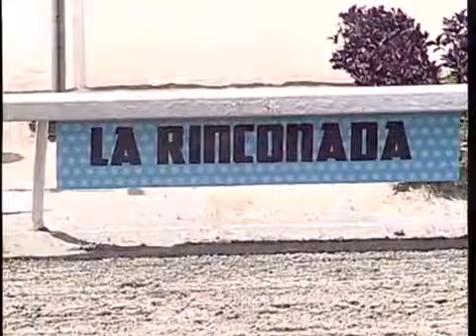LA RINCONADA 2C 19C408 06/07/2019